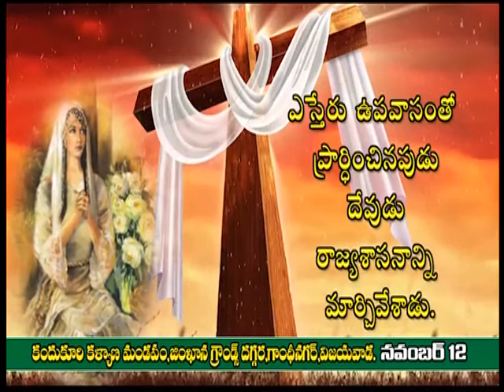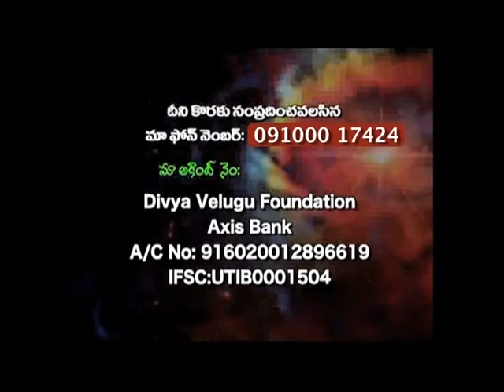Do You Have The Courage To Proclaim The Name Of Living God? | Sis. K. Divyavani | SubhavaarthA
Watch this video of Divya Velugu and be blessed!!!